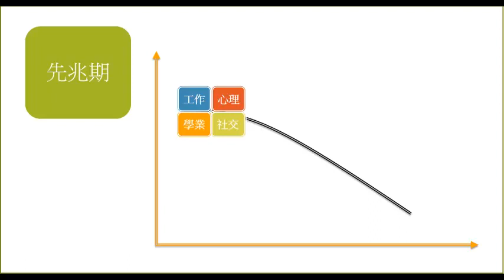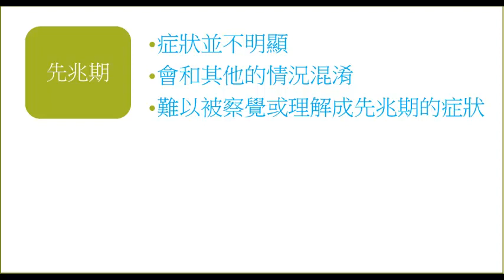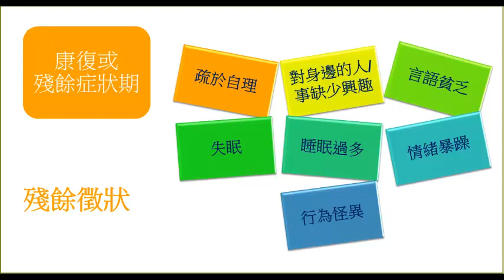患者會經歷什麼階段 Stages of illness